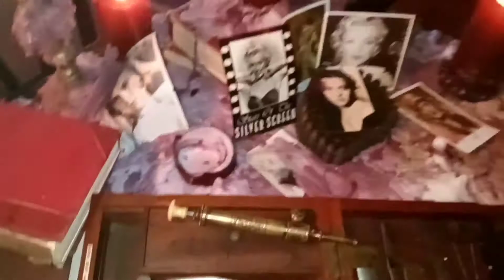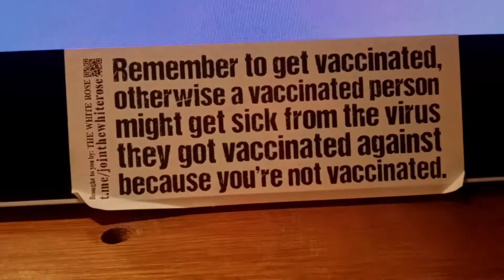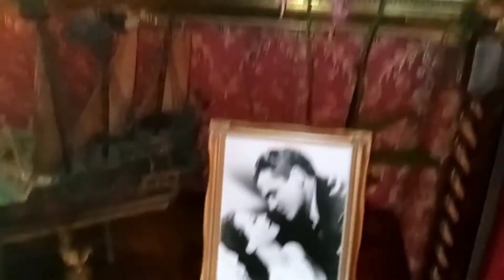Nightingale Hotel Shanklin Isle of Wight